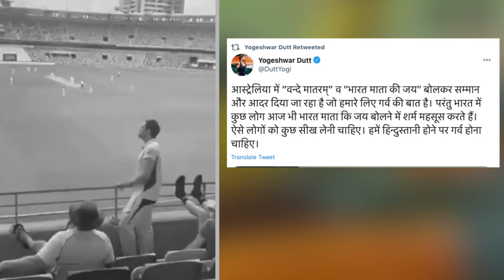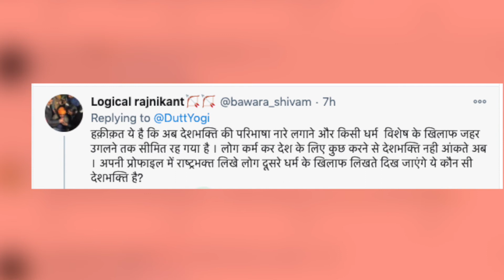Indians को क्यों पसंद आ रहा हैं ये Australiyai Fan? वजह आपका भी दिल जीत लेगी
भारतीय टीम को जीत मिली और इस जीत में कई खिलाड़ियों का किरदार काफी अहम रहा… लेकिन इस बड़ी जीत के बीच एक वीडियों सोशल मीडिया पर बड़े ही तेजी से वायरल हो रही है… India News